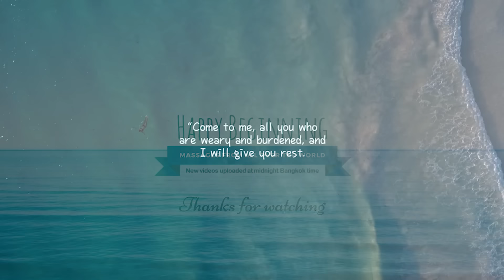Vietnam Barber Shop SOYU 2023 - COS (Ho Chi Mihn City, Vietnam) FULL VERSION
Video 279F - Soyu providess an awesome a barber shop massage service for Asian Guy. Soyu is known for her friendly personality and thorough service. She is a sweet person and a skilled masseuse. Enjoy the video~! This is FULL VERSION.

COS Barber Shop in Ho Chi Mihn City, Vietnam
Address: 58 Cao Triều Phát, Phú Mỹ, Quận 7, Hồ Chí Minh, Vietnam

Cost: 350,000 VND (~$15.00) including the tip.
 for 90 min. of Emperor service (Shaving, facial, ear wax cleaning, nail care, full body massage, and shampoo)

New videos will be uploaded on at least three times a week. Also, if you have a place that you want us to visit, let us know.

FAMILY - michael L. Hunt, Jen Lee, lioka, 염병준
FRIENDS - ابو متعب Qa, 210287ps, takupon7291, 谷口正浩,  Patrick Schönborn, shi gon, Big Joe, james trice, carlos aguilar, H Kerr888, chinwen leung, jh lee, jedimaster065, william setianto, Pepighotz Tmac, Karl Isiah Pineda, Mykesh, Flash Dance

Angels - mike, Titanius Anglesmith, Bob John, Rene, Trad Sobeie, ham t, Zounma, David Currie

Supporters - ET, Daniel, 逸鸽, Myke IsHere, Katarina Janechova, Goh Min, Michael, Bud Seli, Glenn Davis, Smackalackattack, gggr, ha2pa2, Sean Bouarapha, Cade, Jake Matthews, Jaime Gonzalez,